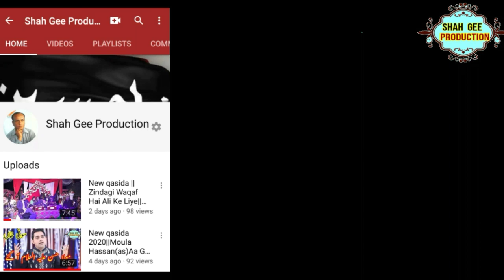Qalanadri Dhamal||Asee Aan Qalandari Deewane||Nazakat Ali khan at jashne qalandar